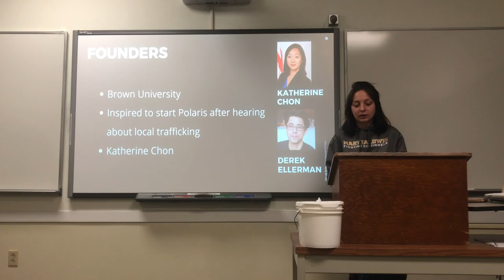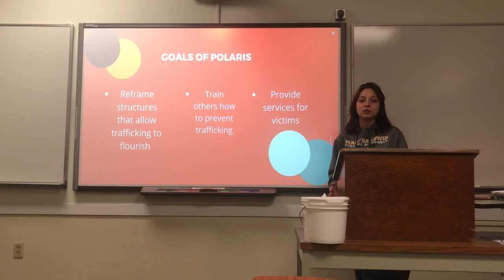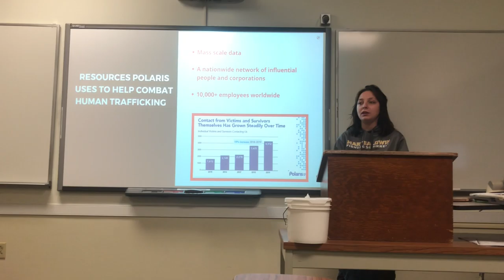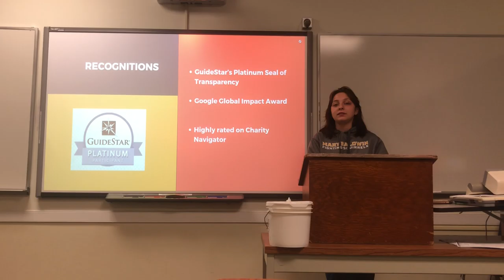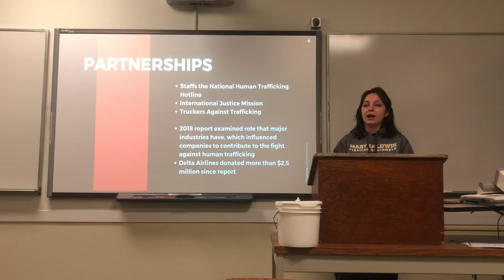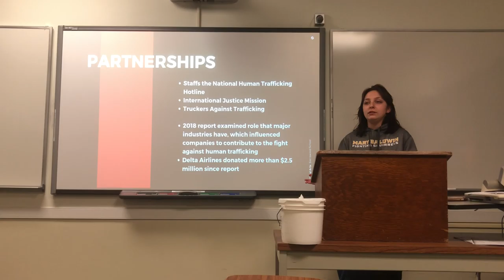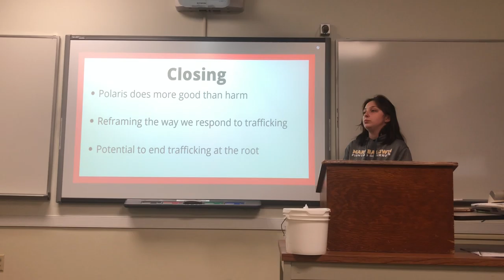Change maker project-Eliot Ward